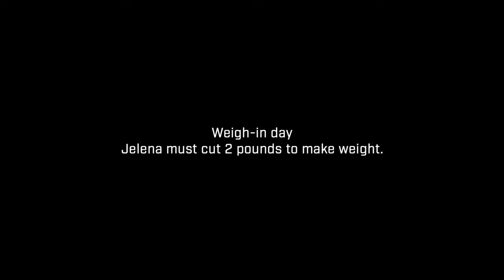Jelena Mrdjenovich - 8 Time World Boxing Champion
Jelena Mrdjenovich, a Serbian Canadian who won the WBC/WIBF super featherweight title by defeating Franchesca Alcanter in Edmonton, Nov. 19, 2012. In March 2017 a documentary was released based on her career called Jelena.